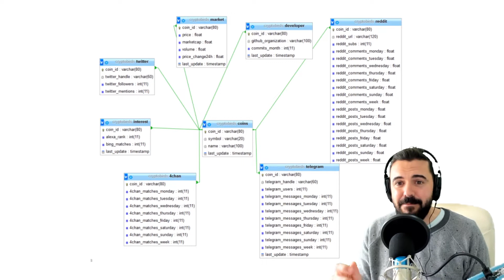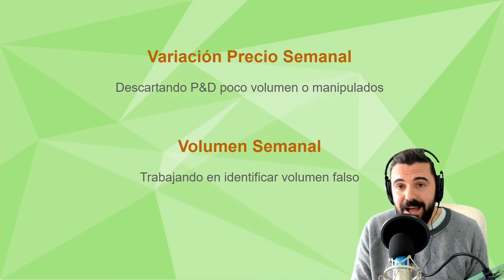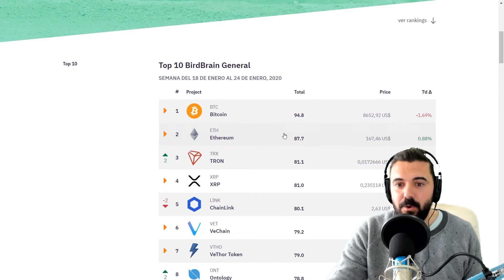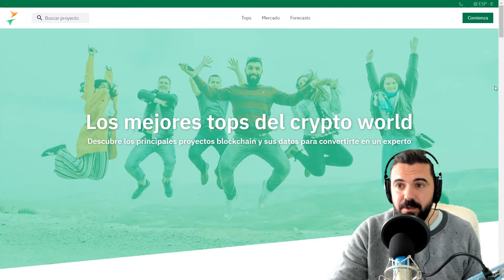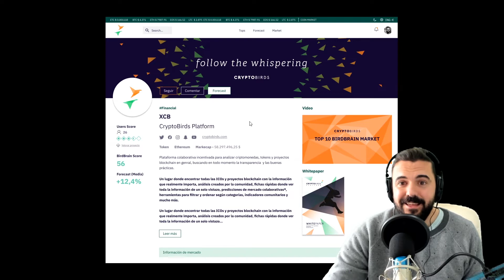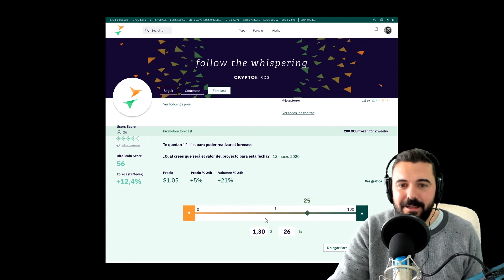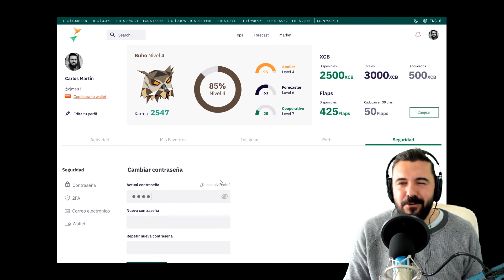CRYPTO BIRDS PLATFORM Qué es el Algoritmo BirdBrain 🚀 Analiza y Rankea el Mercado de Criptomonedas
Descubre cómo funciona nuestro algoritmo BirdBrain para análisis de proyectos Blockchain.

Te contamos cómo funciona nuestro algoritmo BirdBrain que analiza y puntúa más de 6.000 criptomonedas y tokens teniendo en cuenta precio, volumen, actividad en redes sociales, actividad en Github y búsquedas en Internet.

También te mostramos nuestra plataforma colaborativa que pronto estará disponible para que puedas acceder a ella.

🔴 ADVERTENCIA: ¡Por favor, nunca considerarlo consejos de inversión, todo el contenido de este video es solo a título informativo!